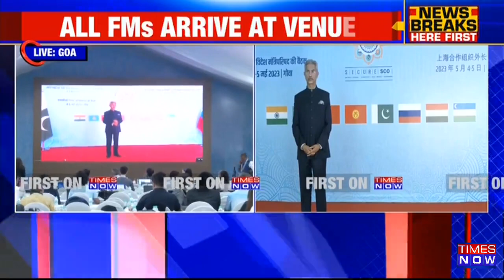SCO Meet Goa Day 2: EAM S Jaishankar Adresses Key Issues Including Terrorism & Afghanistan Crisis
Today is the second day of the SCO meeting in Goa, where the ministers of external affairs have come up to discuss various issues including terrorism and the Afghanistan Crisis. External Affairs Minister S Jaishankar welcomes Pakistan's foreign minister Bilawal Bhutto Zardari. He greeted Bilawal Bhutto with Namaste and not a handshake. EAM Jaishankar addresses the SCO Foreign Ministers' Meeting in Goa. He speaks on key issues including terrorism, the Afghanistan crisis, reforms, modernisation in SCO & more. Jaishankar took centre stage against terrorism in his address.